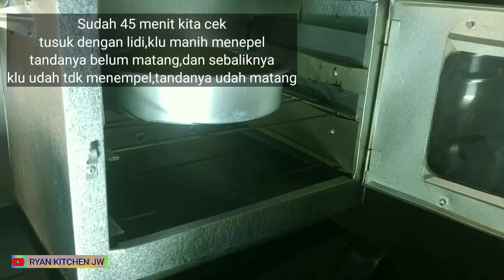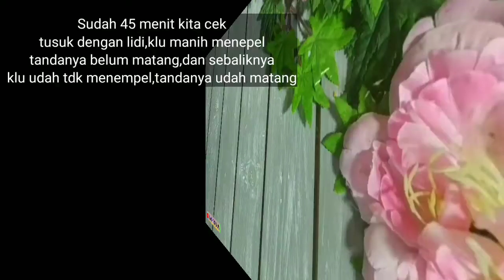RESEP SPONGE CAKE PANDAN END CHEESE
Resep sponge cake pandan end cheese, haiiii. Bun... hari ini saya bikin kudapan di sore hari sambil ngeteh,biasa bahanya simple ini saya pakai tepung premix dari pandan,tinggal aduk aduk jadi Dehhh.
Resep sponge cake pandan end cheese, di jamin lumer di mulut.
yukkkkk kita simak resepnya seperti apa.

1. Tepung premix pandan 1 pack
2. Telur ayam 3 bj
3. gula pasir 2 sdk mkn
4. Margarin 85 g
5. Kental manis 2 sdk mkn
6. so/ Ovaleltt 1/2 sdk mkn
7. Keju celdar
8. Butter cream
( untuk butter cream bisa di cek Vidio saya sebelumnya ya Bun...cara membuat butter cream paket ekonomis ) link-nya 👇👇👇

SELAMAT MENCOBA.

TERIMA KASIH BANYAK YG UDAH MENONTON VIDEO SAYA JANGAN LUPA.

SAMPAI KETEMU LAGI DENGAN VIDIO VIDIO RESEP SELANJUTNYA.

JANGAN LUPA BERBAGI HARI INI KARENA BERBAGI ITU INDAH.
" BERBAGILAH DENGAN APA YG KITA PUNYA SEKARANG BUKAN BERBAGI DI SAAT KITA PUNYA SEGALANYA.

I😍U
Ryankitchenjw 🙏